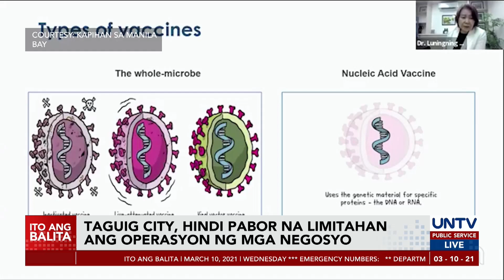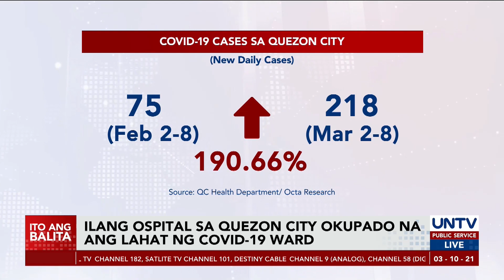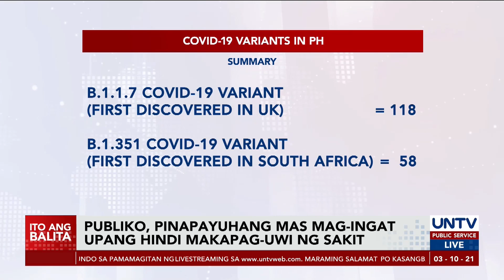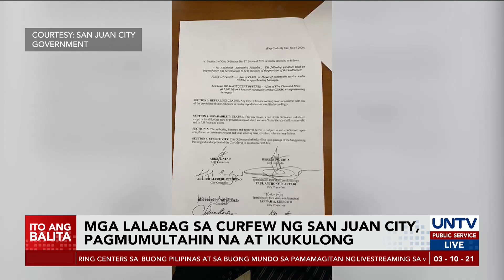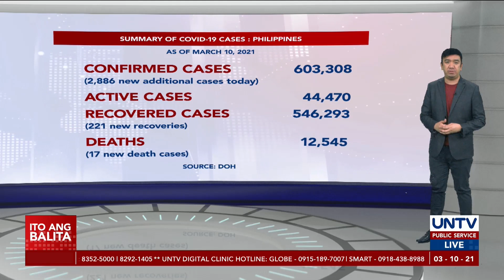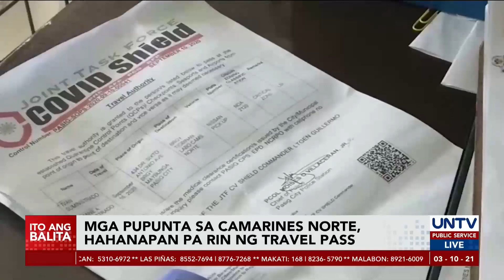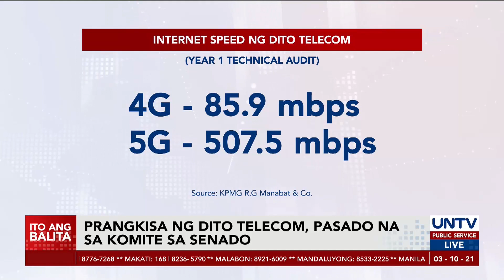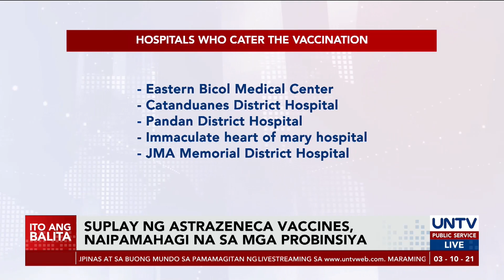UNTV: ITO ANG BALITA | March 10, 2021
- Vaccination ng general population ng bansa, target sa mid-2021

- COVID-19 cases, dadami ng 9 na beses kapag naging dominant B117 variant — IATF on data analytics

- DITO Telecom, planong makapagserbisyo sa NCR simula Hunyo